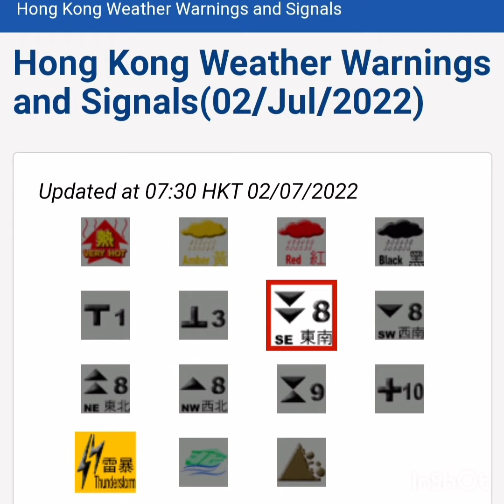Typhoon #8 guys#short @elenabaldonadovlogs6590 vlog